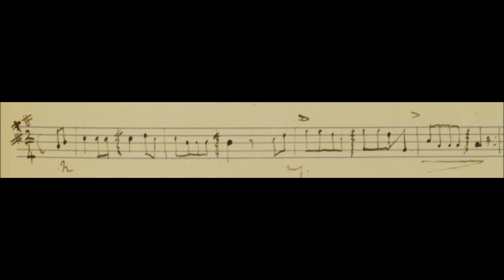Wearing of the Green, arranged by Robert Louis Stevenson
Played on soprano recorder by J.F.M. Russell from a Stevenson manuscript in the University of Rochester River Campus Libraries as part of a project to record the complete music of RLS.